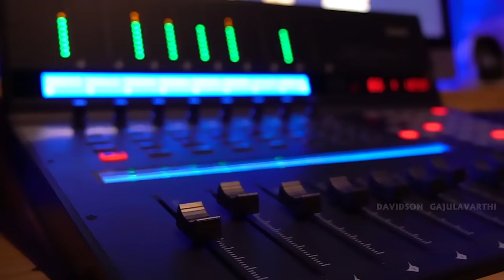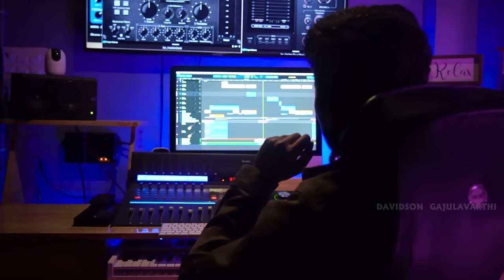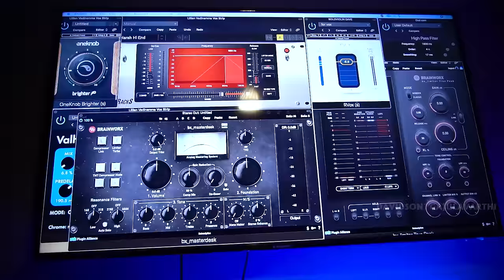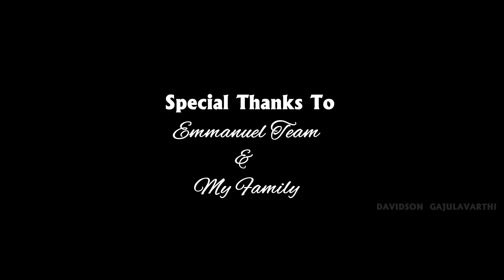Rakshakudu Vacchinadu ||Telugu Christmas songs 2022 || Davidson Gajulavarthi || Dance song || New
Telugu Christmas Songs-2022 - Christmas Dance song - Davidson Gajulavarthi Christmas song - Rakshakudu vacchinadu

VOCALS- LILLAN CHRISTOPER , SHEBA KINGSTON
BACKING VOCALS- DAVIDSON
Lyrics - Music- Tune - Davidson Gajulavarthi
Oud - Mandolin - Banjo - Sunny
Esraj - Debayan
Backing Vocals - Davidson , Meghana
Dop - Sanjeev kuchipudi , GEP Raju ,VVS prakash
Sandeep S
Edit - Sunny John Vadde

Producing - Davidson
SPECIAL THANKS TO - JK CHRISTOPER ANNA , RAYMOND KINGSTON ANNA
Mix and Master - Davidson Gajaulavarthi (em7 studios)

Special thanks to - My Family members and all my supporters

Dedicated to:
my mother -G.Esther Rani (LATE)

Emmanuel A.G church

Chebrole mandal

cheelipalem

Guntur DT

Andhra Pradesh

Pin-522212